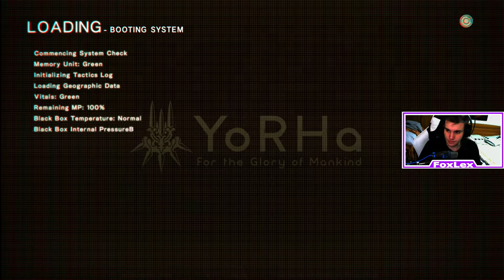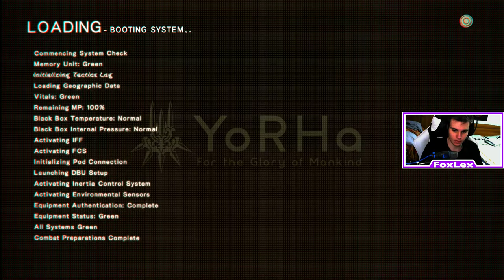Nier: Automata | Zona secreta pe harta !